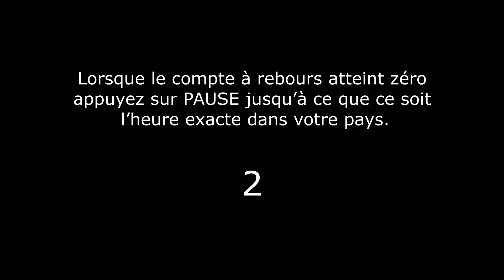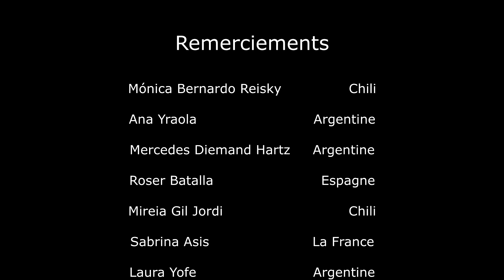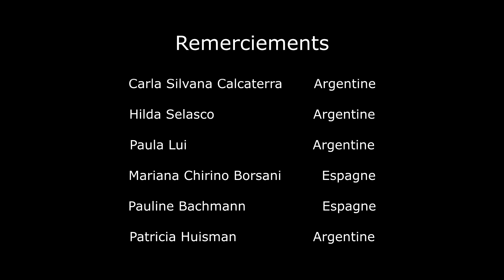Méditation Mondiale Covid -19 - Version en Français